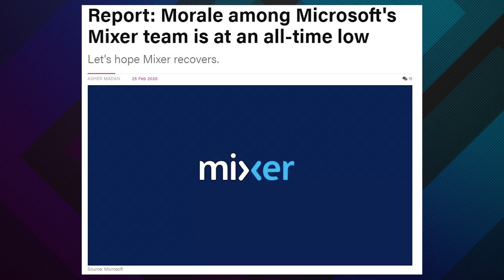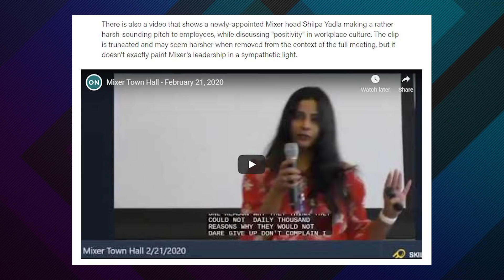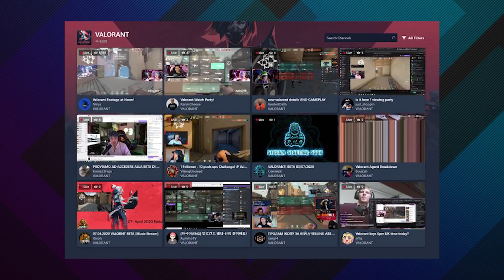Mixer or Fortnite? Which DIES First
With the perfect storm of releases and problems both Mixer and @fortnite are struggling, but which will be gone first?